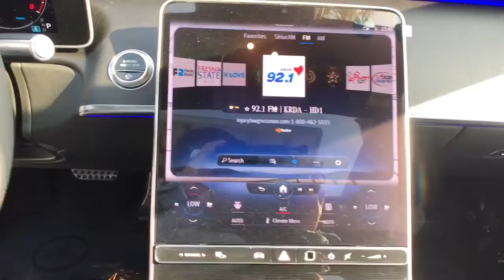2023 Mercedes-Benz S-Class Fresno, Clovis, Bakersfield, Modesto, Turlock CA PA168828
MANUFAKTUR Diamond White New 2023 Mercedes-Benz S-Class S 500 available in Fresno, California at Mercedes-Benz of Fresno. Servicing the Clovis, Bakersfield, Modesto, Turlock, CA area.

7055 N. Palm Ave

4D Sedan MANUFAKTUR Diamond White 2023 Mercedes-Benz 9-Speed Automatic S-Class
Wheels: 19 5-Multi Spoke|Front Seats|Leather Upholstery|Radio: MBUX w/Navigation|Power Front Seats w/4-Position Memory|SiriusXM Radio|Burmester 3D Surround Sound System|4-Wheel Disc Brakes|Adaptive Cruise Control|Air Conditioning|Electronic Stability Control|Front Bucket Seats|Front Center Armrest|Navigation System|Tachometer|ABS brakes|Adaptive suspension|Alloy wheels|Auto tilt-away steering wheel|Auto-dimming door mirrors|Auto-leveling suspension|Automatic temperature control|Brake assist|Bumpers: body-color|Delay-off headlights|Door auto-latch|Driver door bin|Driver vanity mirror|Dual front impact airbags|Dual front side impact airbags|Four wheel independent suspension|Front anti-roll bar|Front dual zone A/C|Front reading lights|Garage door transmitter: HomeLink|Genuine wood dashboard insert|Genuine wood door panel insert|HVAC memory|Head restraints memory|Heated door mirrors|Heated front seats|Illuminated entry|Knee airbag|Low tire pressure warning|Memory seat|Occupant sensing airbag|Outside temperature display|Overhead airbag|Overhead console|Panic alarm|Passenger door bin|Passenger vanity mirror|Power adjustable front head restraints|Power adjustable rear head restraints|Power door mirrors|Power driver seat|Power passenger seat|Power steering|Power windows|Radio data system|Rain sensing wipers|Rear anti-roll bar|Rear reading lights|Rear seat center armrest|Rear side impact airbag|Rear window defroster|Remote keyless entry|Security system|Speed control|Speed-sensing steering|Steering wheel memory|Steering wheel mounted audio controls|Sun blinds|Telescoping steering wheel|Tilt steering wheel|Traction control|Trip computer|Turn signal indicator mirrors|Variably intermittent wipers|Ventilated front seats|Auto-dimming Rear-View mirror|Child-Seat-Sensing Airbag|15 Speakers|Speed-Sensitive Wipers|Compass|Rear Window Blind|AM/FM radio: SiriusXM|Exterior Parking Camera Rear|Auto High-beam Headlights|Power moonroof: Panorama|Emergency communication system: eCall Emergency System|Premium audio system: MBUX|Apple CarPlay/Android Auto